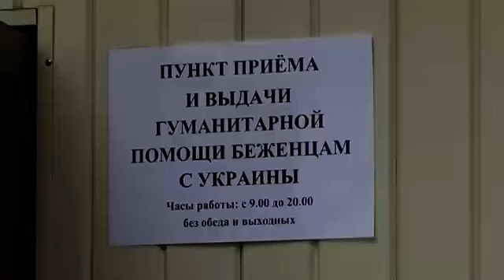Как волонтеры ТюмГУ помогают украинским беженцам